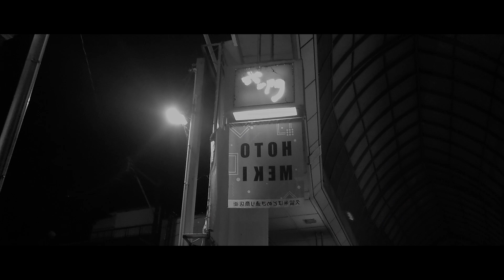Flick / 結城 守 【Music video】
結城 守 / Flick

Music ＆ Lyrics by ： 結城 守  タカタカシ

Arranged ＆ Record by ： タカタカシ

『Music video』Flick
Produced ＆ Directed ＆ Editor：結城　守

【Special Thanks】
坂井 一樹　Shota.A　古賀 孝　近藤 崚

【Shooting Location】
福岡県久留米市、博多周辺